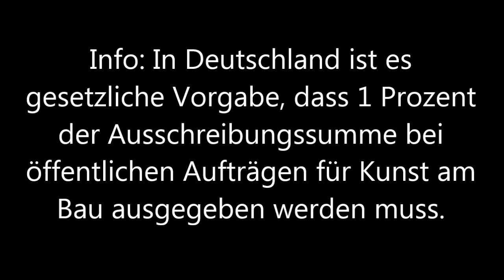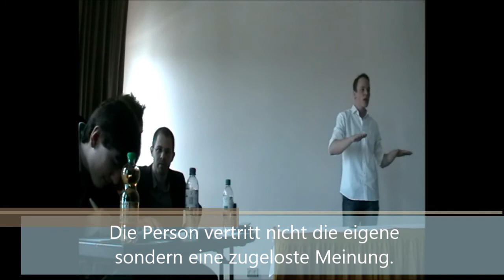5/9 Halbfinale Zeit Debatte Mainz 2014 Freier Redner 1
Der erste freie Redner beim

Halbfinale Zeit Debatte Mainz 2014

Vorabinfo: In Deutschland ist es gesetzliche Vorgabe, dass 1 Prozent der Ausschreibungssumme bei öffentlichen Aufträgen für Kunst am Bau ausgegeben werden muss.

Thema: Soll bei öffentlichen Aufträgen Kunst am Bau nicht mehr gefördert werden?

In diesem Halb-Finale:
Regierung: Streikultur Tübingen (gewann die Debatte)
Opposition: Nackenschellen (Mixed Team)